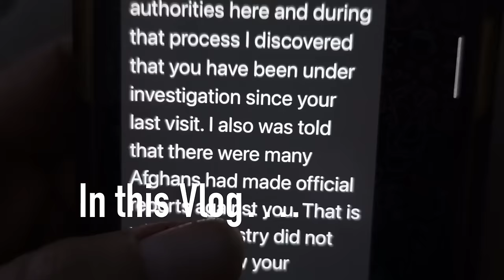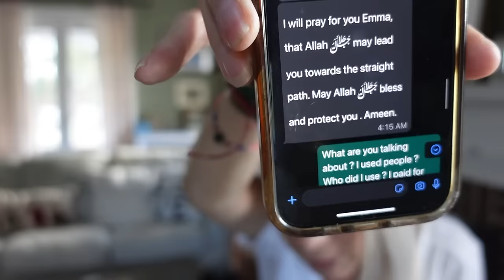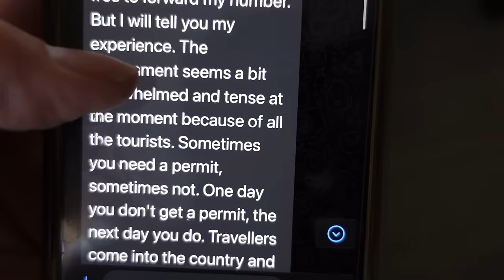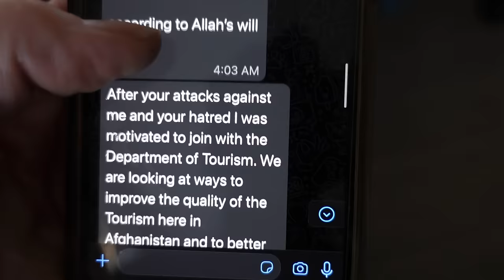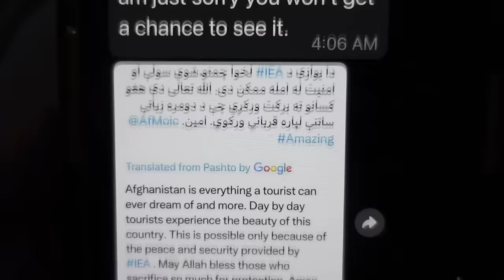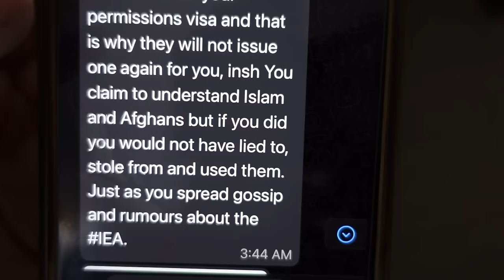Why i left Afghanistan & some travel tips !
Afghanistan 2023, this is the vlog thats taken ,e so long to do, to talk about the reason i left afghanistan, i am not showing anything here that this man hasnt already sown on his social media, in fact he had worse up there, but removed it and blocked me because i showed the proof he lied about me criticising the government... you can skip to the end to see that, this is about why i left and my feelings on Afghanistan, why i Love Afghanistan so much, and hope one day i can return to Afghanistan, as things stand now according to this man , he was told i am no longer welcome in Afghanistan, me as well as some other vloggers , he has told others they are no longer welcome in Afghanistan, whivh i find very strange that he can say all these things and he is not even Afghan himself. Afghanistan will still be my favourite country, id love to take a bunch of people with me sometime so i can show people the real Afghanistan,away from Western Media. The people of Afghanistan deserve everything after what they have been through for decades, if you could see how happy tourism makes the locals, you would go in a heartbeat. Go with an open mind, leave Politics behind and you will be amazed... thanks to everyone for their support .. i will put all travel links below ,

Second link is the Afghan travel Facebook groups ⬇️

 Next link is Diana’s blog page with detailed information about travel to Afghanistan

Next link is Somaya the female guide jn herat and her friends jnsta if you want female guides ⬇️⬇️